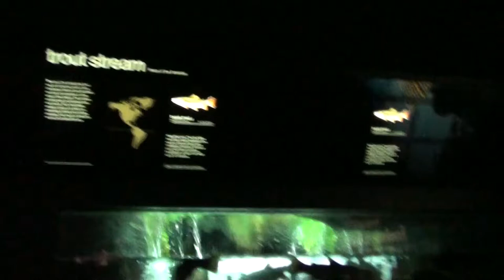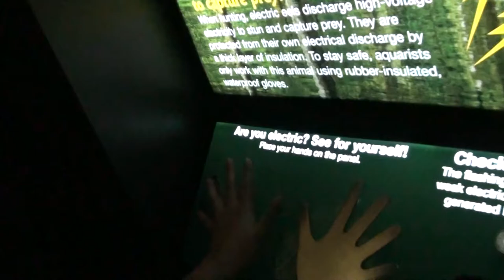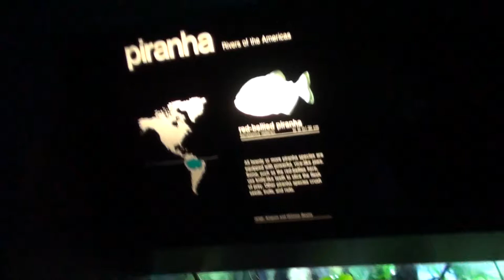Freshwater Fish and Electric Eel Exhibits, New England Aquarium, Boston 2014-08-31